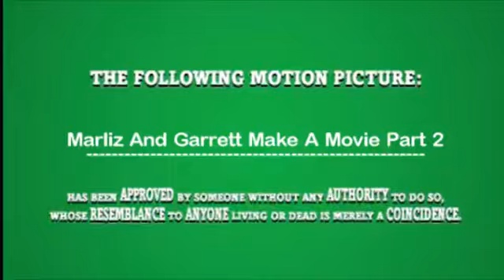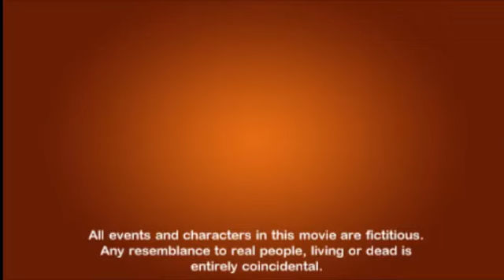Crazy funny new animated film from The Movies game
This is an extremely funny  animated film I created using the computer game called The Movies enjoy